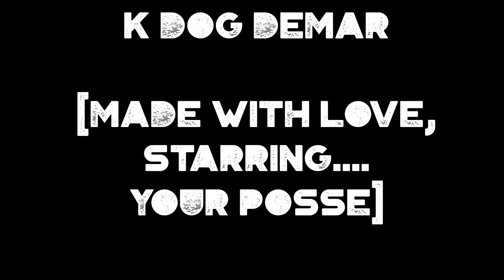K dogs B Day1